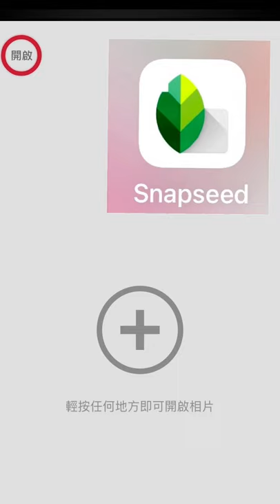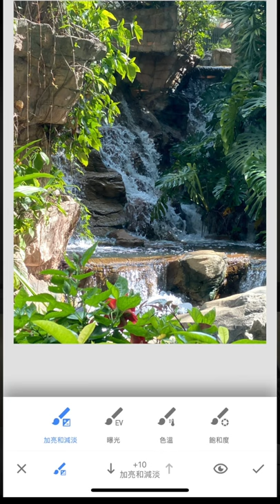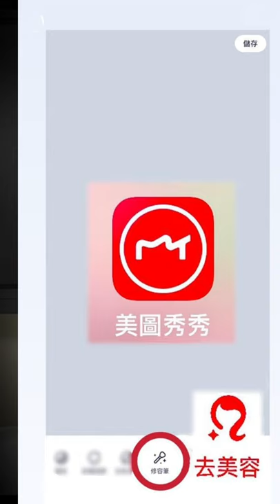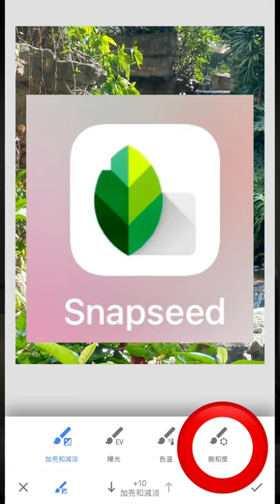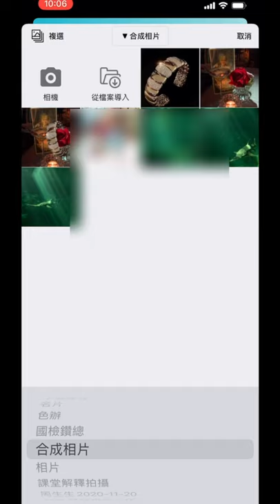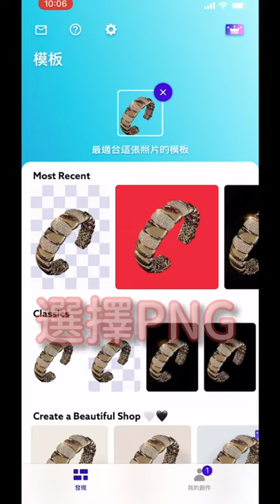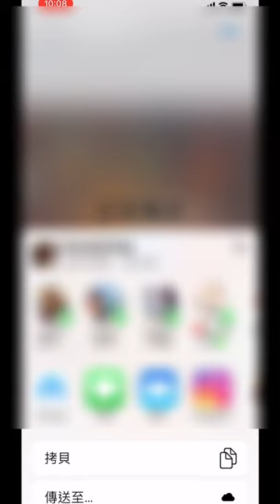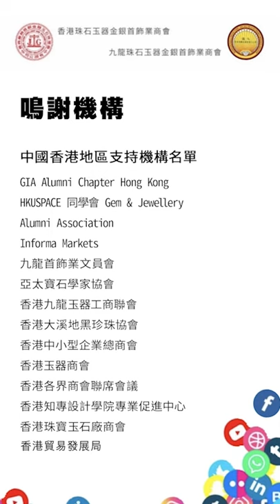《手機珠寶攝影技巧和心法》06 – 後期製作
香港珠石玉器金銀首飾業商會
九龍珠石玉器金銀首飾業商會
                         主辦
 《手機珠寶攝影技巧和心法》
                      簡稱為
                  《技。法》

內容/播出時間/播放平台
                 一覽表

本課程系列為各行各業拓展網絡平台推廣時，提供一個方便有效DIY手機拍攝的技術和心法外。
還有能令拍攝作品更變化萬千的後期製作課程。

本課程由資深珠寶人麥錦泉先生George Mak以珠寶設計師及製作監督的審美眼光，加上累積過去在中港兩地舉辦過數十場手機拍攝珠寶分享會及專題課程的經驗。

藉此平台親自編寫課程及示範，分享他的心得。

課程以粵語講解
配以簡/繁體字及英文字幕

課程共分六集
1）介紹篇
       講解手機拍攝珠寶
       的重要性及基礎
2）鑽石篇
3）金器篇
4）玉器篇
5）彩寶篇
6）後期製作

（1，2）篇會於2021年9月18日播出
其餘會每月播出一集

《課程系列播放時間表》
1）介紹/ 鑽石篇
        9月18日
2）金器篇
        10月16日
3）玉 器篇
        11月20日
4）彩寶 篇
        12月18日
5）後期製作
         2022年1月15日

敬請留意收看

示範拍攝對象以四個主題作深入淺出解釋及示範

觀眾了解其中技巧後，便可隨意發揮在其他珠寶及另類產品甚至生活照上。

謝謝支持

智能學習平台
 播放平台

中國香港地區

    **一按即入**

中國內地

1. 微信公眾號
     港九珠寶首飾業（深圳）有限公司

 **微信一按即入**

敬請留意收看
及協助推廣